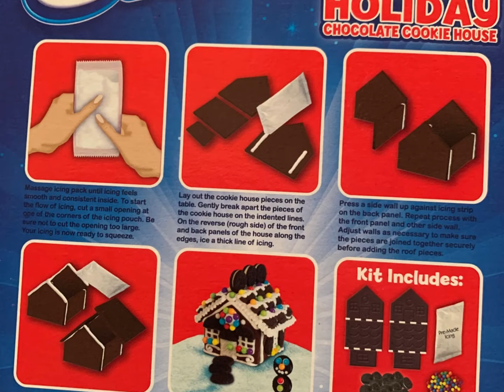Let’s build mini gingerbread houses!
Thx so much for watching and God bless